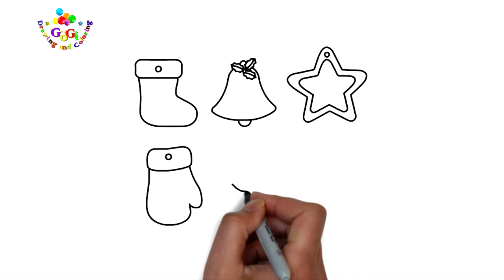Learning Drawing Coloring Book Set for Winter and Noel For Kids Youtube Video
Learn How to Draw SetChristmas for Kid: Stock Ornaments k Christmas ColoringPages for Children

How to Draw A Dog Coloring Pages | Learn Colors for Kids with Doggie Dog Coloring Pages

Learn Colors with Train Drawing and Coloring Page | How to Draw Train Coloring Pages For Kids

1 To 9 Numbers Coloring Pages How To Draw Numbers 1 To 9 | Coloring Pages For Kids

Franny Shoe and Colours Flower Coloring Page | How to do Coloring Page Shoe  For Kids Youtube Video

Box Bunny and Tweety Colroing Page New Youtube Video For Kids | Baby Looney Tunes Coloring Page